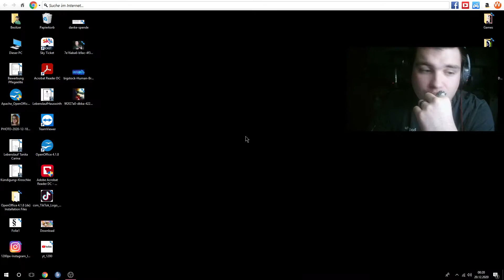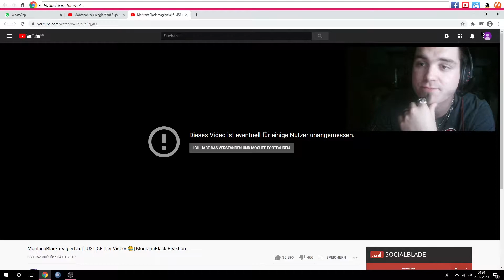Der erste Schritt.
Hallo Leute, hier mein ersten Video. Ich bin Hyped auf alles und ihr könnt mich unterstützen wenn ihr möchtet. Schon mal Danke im voraus!